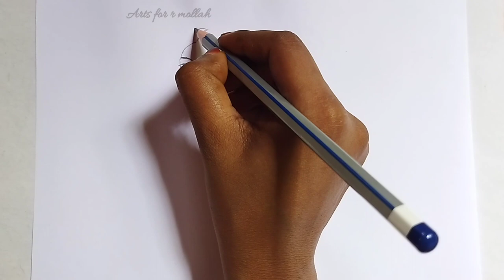A beautiful girl dress drawing design easy || Step by step - (Part-12)